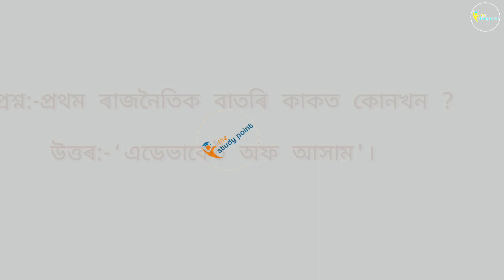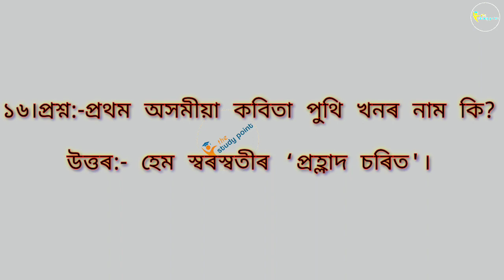Assamese // অসমীয়া // GK // Assam government requirements 2023 / Assam police requirements 2023 JNA